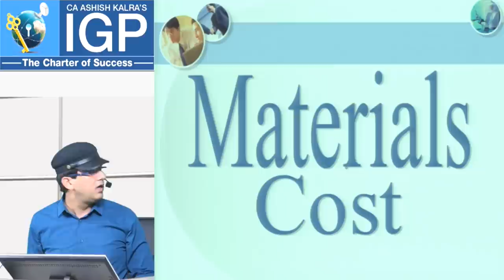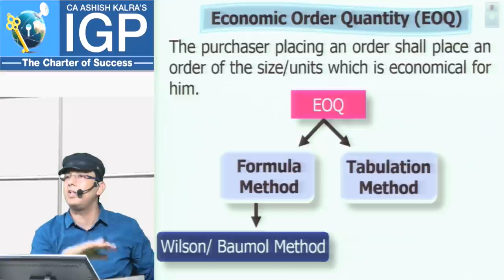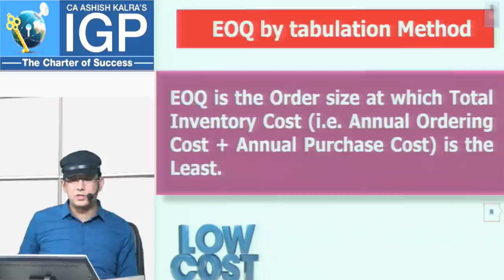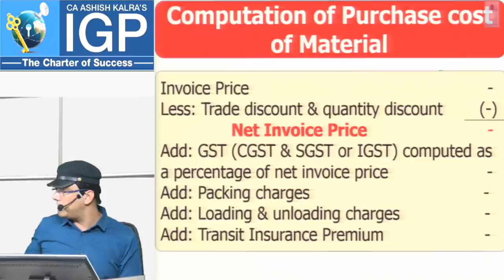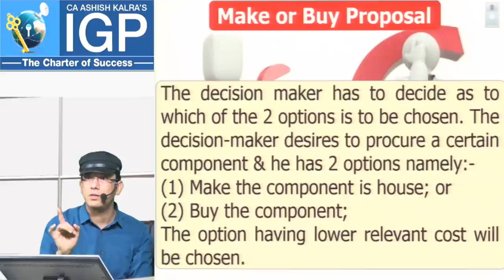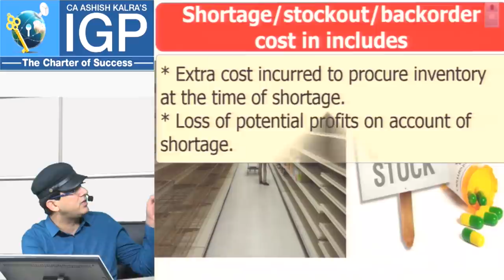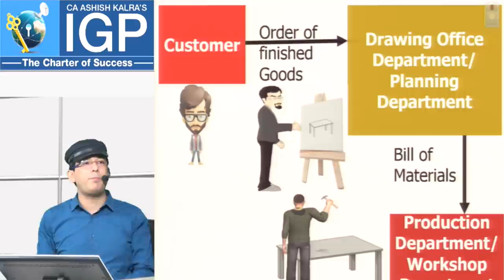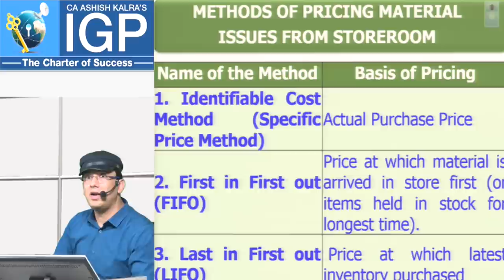Revisionary Class of CS-Executive | CMA Material Cost | CA Ashish Kalra